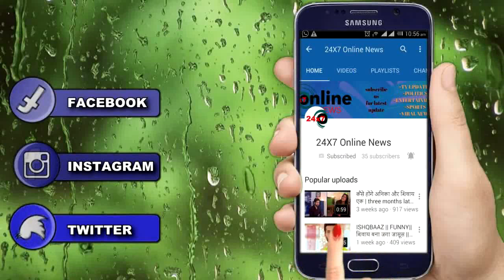YRKKH || आज रात || NAIRA को बुलाएगा KARTIK अपने घर, क्या NAIRA जाएगी वापस?